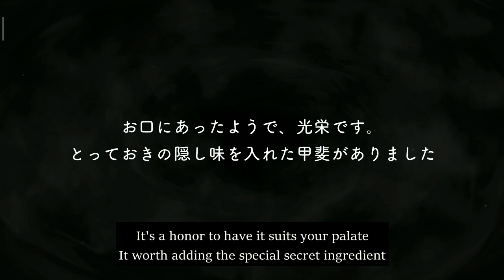Jade Leech - SR Apprentice Chef - Voice Lines - Disney Twisted Wonderland - English SUB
【 Masterchef ~ Beans  Life 】
Jade Leech SR Apprentice Chef Voice Lines

❇️Sorry in advance for all the translation mistakes. English is not my first language & I don't understand Japanese, all translation done with Google Translate & some forced helper
❇️Feel free to point out any mistakes
❇️ My translation are only to fill in the gap while waiting for better translation done by other translator
❇️ I will only translate the card that I got
I prefer voice lines, for stories I'll consider it if I got the time

* I don't want to be too active on social media so any DM may be responded late.
* No pressure to follow. Feel free to unfollow anytime.